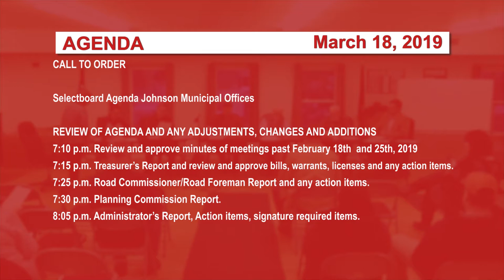Johnson Selectboard, 3/18/19